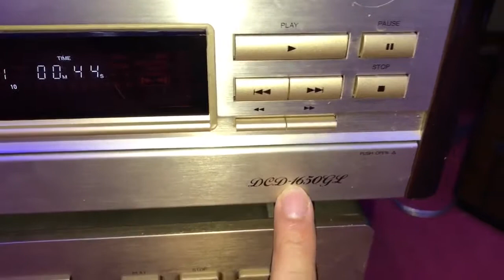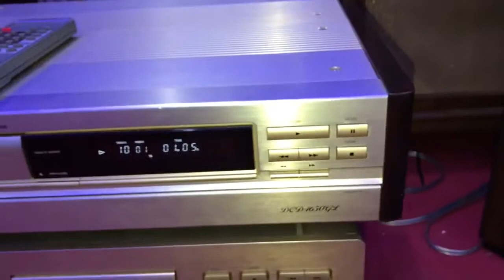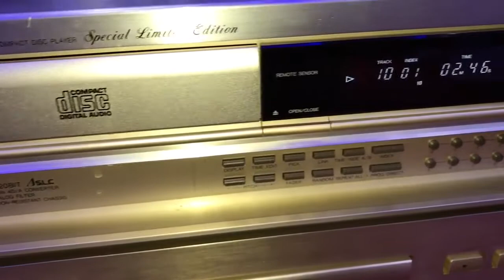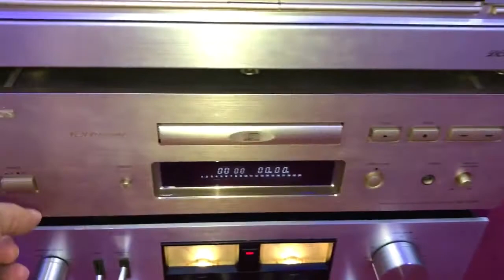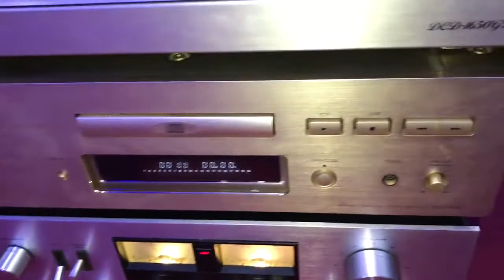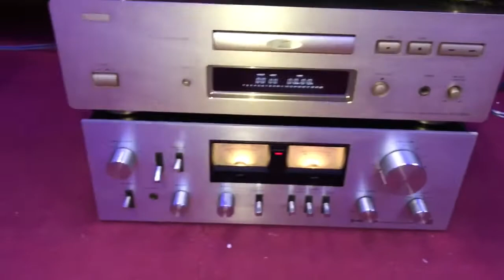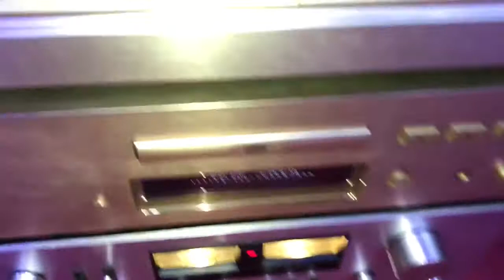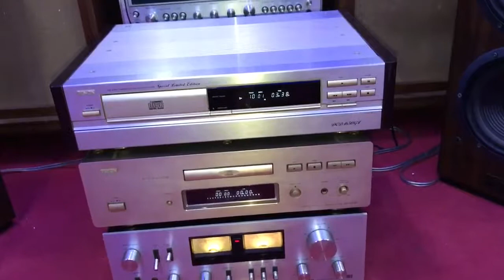Những đầu cd nghe nhạc đình đám: CƯƠNG AUDIO LAI CHÂU 0918099388